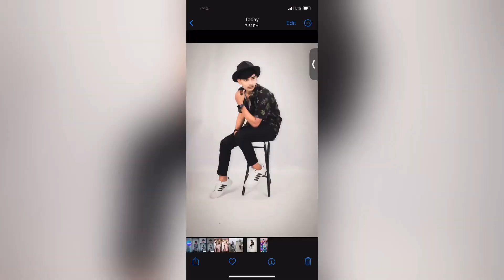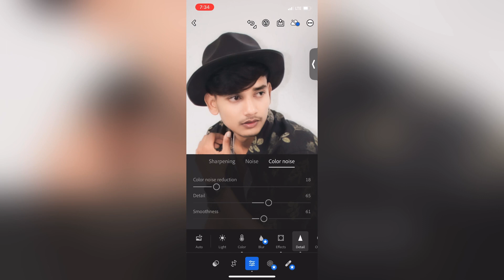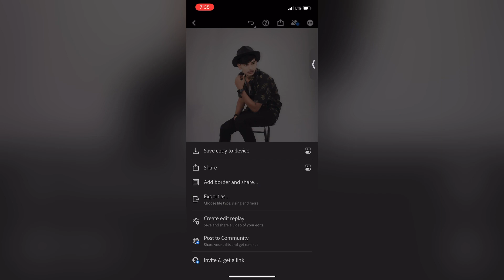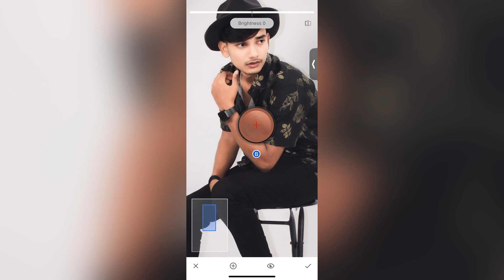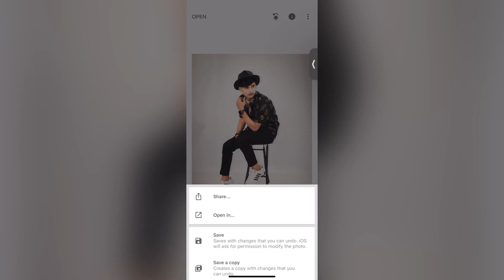Perfect Background Blur + Color Grading in Lightroom Mobile and Snapseed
तो दोस्तो मै आज आप लोगो के लिए न्यू वीडियो लाया हु जो Retouching कैसे करे । at fafset एक न्यू वीडियो ले आता तो आप लोग मेरे channel pe बने रहे। हु

🙏🏻कैंची धाम नीम करौली बाबा की जय🙇🏻‍♂️